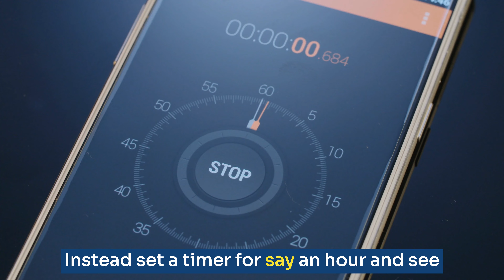Parkinson's Law | Why You Procrastinate | Cognitive Bias & Psychological Principals Explained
Have you ever been in a hurry to get a task done, and then when you're finished, you look at the clock and realize it only took half the time that it normally does? The answer lies in Parkinson's law.

Parkinson's law states that any task will get stretched out in order to expand and fill up the time that you budgeted for it.

So if you give yourself a week to do something, it will take the whole week. Even if it's something that could have been knocked out in an hour, this also. Explains procrastination, because really you're just filling up the available time that you've set for that task. Instead set a timer for say an hour and see how much you can get done in that time.

Even if the project isn't due for weeks, it can almost become like a game. And you might surprise yourself by how much you've accomplished.

What examples of Parkinson's law have you seen in your life? Lead me a comment and let me know.

Research and facts from Laws of UX: Using Psychology to Design Better Products & Services by Jon Yablonski* 👇